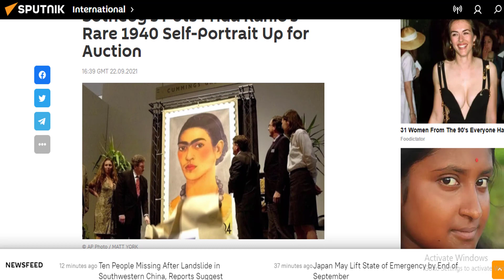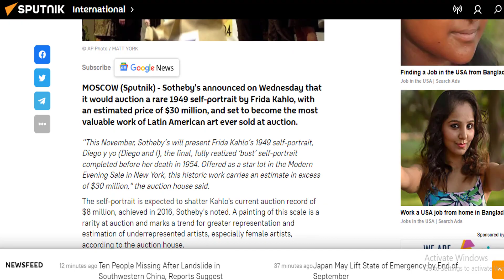OMG : আত্মপ্রতিকৃতির দাম ২৫৬ কোটি! | Mojar khobor | মজার খবর | সিনেমাখোর | The price of self-por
OMG : আত্মপ্রতিকৃতির দাম ২৫৬ কোটি! | Mojar khobor  | মজার খবর | সিনেমাখোর | The price of self-portrait is 256 crore!